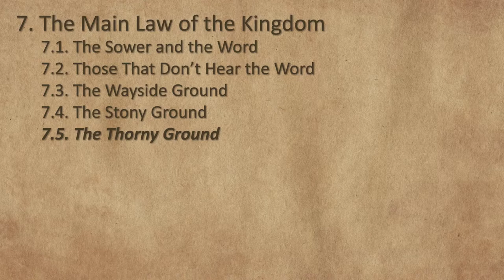Session 19 - The Unfruitful Grounds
The nineteenth session of the "Divine Healing Series" dissects the parable of the sower in the context of faith for divine healing and talks about the sower and the Word, about the characteristics of those that don't hear the Word, of those from the wayside ground category, the stony ground, and the thorny ground. For more Bible teaching, we invite you to visit our